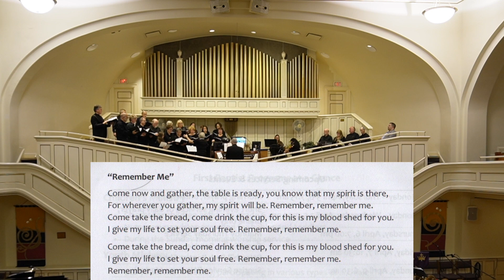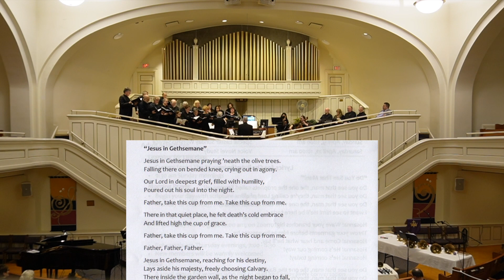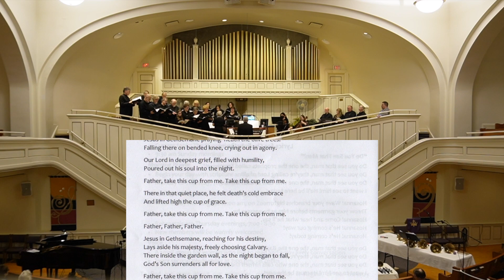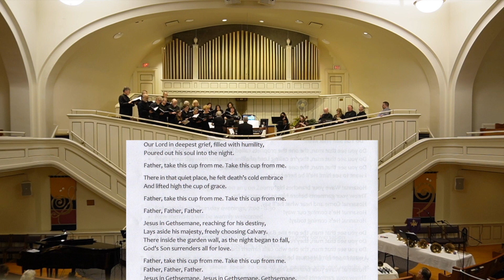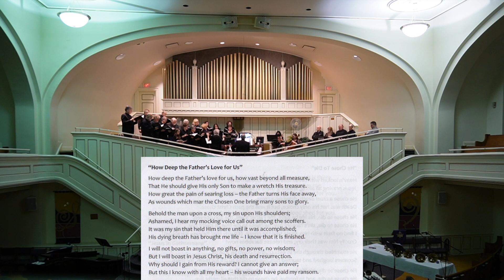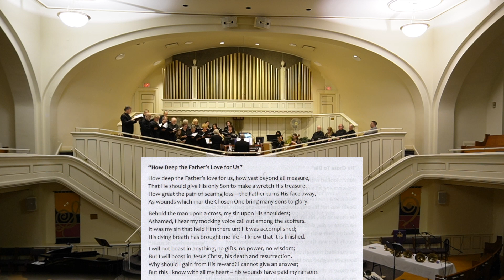An Easter Celebration at First Baptist Church Regina, SK Canada｜加拿大 薩省 里贾纳 第一浸信會教堂 復活節音樂會｜Part 2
加拿大 萨省 里贾纳 复活节有很多活动。
作为非基督徒的我们，最爱的就是这个音乐会。
四年前孩子还没来的时候我们就去感受过，后来因为疫情，所有的活动都暂停了，很可惜。
疫情总算过去了，赶紧带孩子们来享受这音乐盛宴。
正巧，这一次的音乐会是管风琴手的最后一次演奏，这次音乐会结束后，他就退休了。祝他退休生活更加精彩！
加拿大 萨省 加拿大 薩省 加拿大 新移民 里賈納 复活节活动 里贾纳第一浸信会教堂 里贾纳 复活节音乐会 An Easter Celebration at First Baptist Church Regina, SK Canada

*📹影片目录：

00:00~03:29  The Last Supper
03:30~04:36  Gethsemane
04:37~07:57  Nocturne in C Sharp Minor
07:58~09:38  Narration
09:39~13:35  Judas Plans to Betray Jesus
13:36~14:19  Jesus' Betrayal
14:20~18:24  O,Sacred Head Now Wounded
18:25~22:08  Were You There?
22:09~23:48  Jesus' Trial
23:49~27:52  He Chose To Die
27:53~28:30  Crucifixion
28:31~33:38  O Come and Mourn
33:39~38:37  Theme of "Schindler's List"
38:38~end     How Deep the Father's Love For Us

*👨‍👧‍👧👩‍👦关于頻道：
我們一家人2018年年底登陸 加拿大 薩省 里賈納，同一時間開始置辦物業，開展投資移民項目。
2019年5月底，兩個孩子接到 加拿大 薩省 里賈納，一家團聚。
2019年9月，長輩們回國，孩子們開始在 加拿大 薩省 穆斯喬上學。
2020年6月，四口之家升級成五口之家。
2020年9月，孩子們轉學到 里賈納 上學。
2021年8月，孩子們開始學習冰球。
2021年11月，我在這裡找到工作。
2021年年底，移民畢業🎓。
2022年3月，孩子們開始學習鋼琴。
2022年5月，获得2022年萨省优秀扫盲学习者奖。
2022年5月11日，受邀到总督府参加颁奖典礼，第一次在加拿大出席正式场合。
2022年7月下旬，外甥女来里贾纳求学。
2022年9月8日，小柯基第一次学滑冰。
2022年11月2日，我开始学滑冰⛸️
2022年11月，工作满一年，拿到ECE一级证书，涨了工资。

一路走來，辛苦，忙碌，但也多姿多彩。
我想把自己在 加拿大的生活 這些都紀錄下來，給自己和家人回憶；也分享給大家，拋磚引玉，必坑指南。

*📷摄影设备：iPhone，Sony A7M3

*©️版权信息：